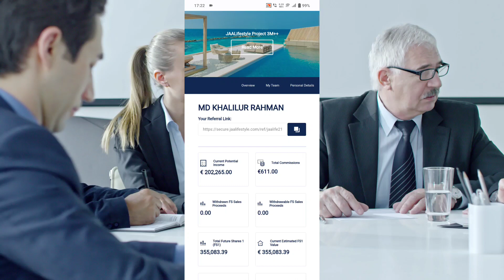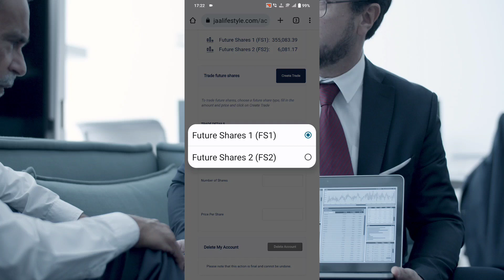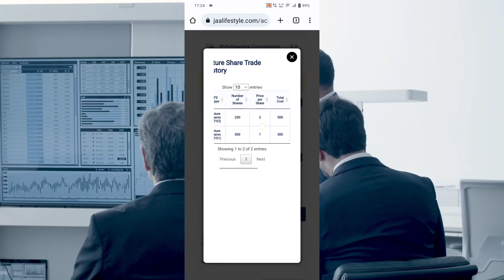JAALIFESTYLE NEW UPDATE BUY BACK PROGRAM START ✍️✌️✌️💲🔑🪙✅